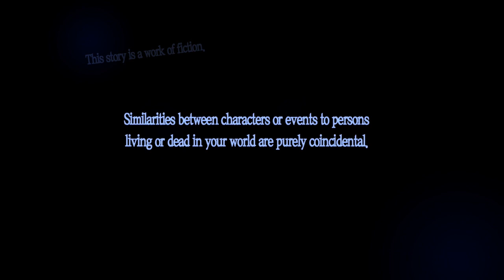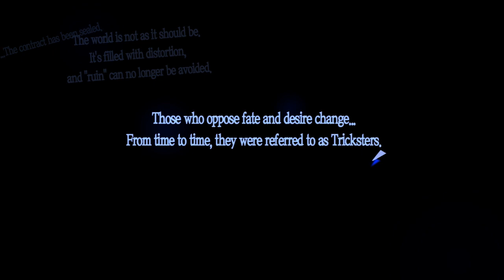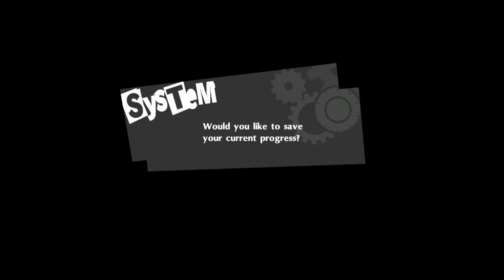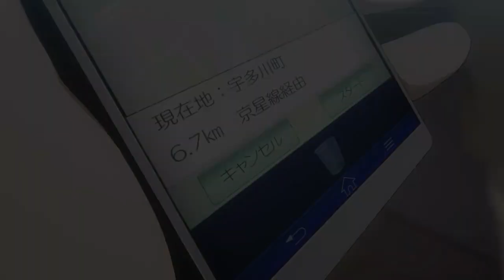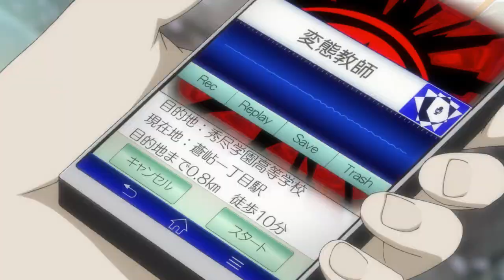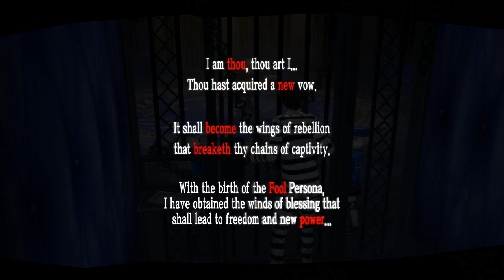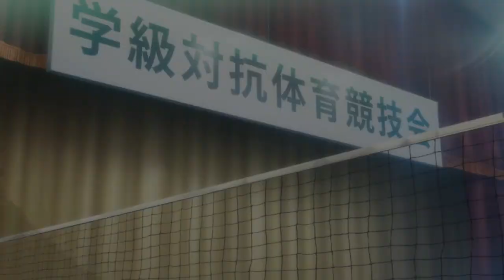TAKE OFF THE MASK | Persona 5 Royal (Part 1)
Streamed 20/06/20

Good news, I bought a PS4 specifically for this game and I'm only mostly confused; boy was that worth it! Also, PE teachers are garbage. Thanks for listening to my TED Talk.